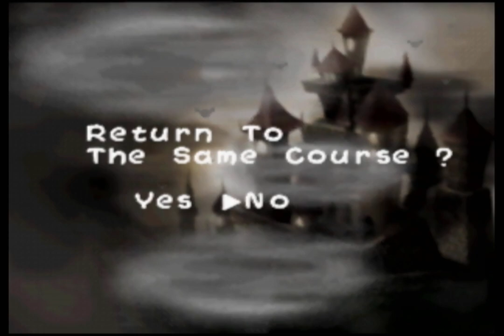Let's Play Yoshi's Story - Part 60: A Gentle Breeze Blows Through the Air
Hello. This is the second of the three videos from the latest recording session/attempt at beating Lift Castle. I feel I was a little less energetic than earlier on here.

Title is a reference to Gentle Breeze, a music track from the surgery simulator Trauma Center: Under the Knife 2. It was an old YouTube meme and also my mom had surgery, so I thought it fit.